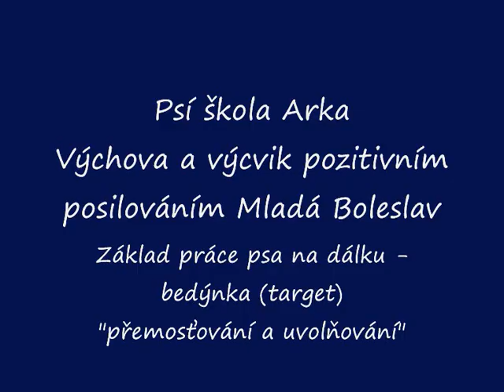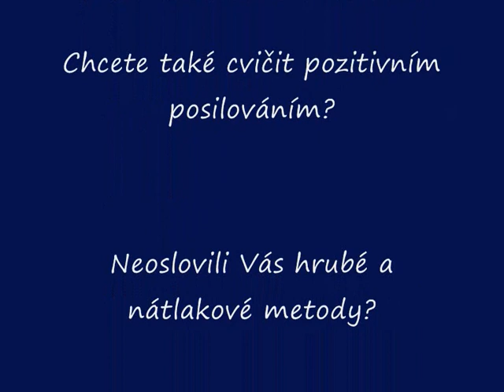Základní práce psa na dálku - bedýnka (target)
Použití přemosťovače a uvolňovače
"dobře" - přemosťovač - sekundární posilovač, označení chování, přijde odměna, pokračuj v chování (zůstaň v bedýnce)
"klik" - uvolňovač - sekundární poilovač, označení chování, přijde odměna, ukonči chování (opusť bedýnku)